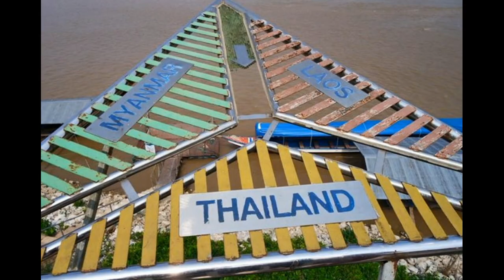🇹🇭치앙마이 여행 골든 트라이앵글 투어 (Golden Triangle Tour)[태국여행]#8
태국 ,미얀마,라오스  세 나라의 국경을 만나다.
Worldtravel Chiang Mai suburb tour#ChiangMaidaytour#Borderlands
Thailand, Myanmar and Laos meet the borders of three countries.

30개국의  추억여행도 함께 합니다.
저의 경험을 공유하고 싶다면 좋아요 구독🎁🎈🎁하시면  다음 영상제작에 도움이 될 것입니다.